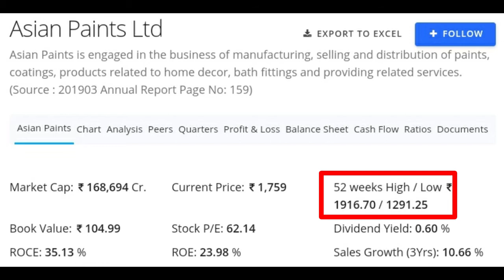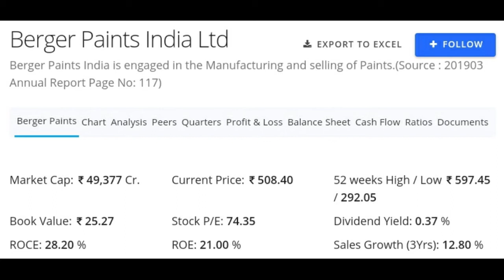Top 3 paints secter stocks for long term investment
UPSTOX Demat account free मे खोलने के लिए इसे click करे
To got extra benefit enter referel code= AF2374